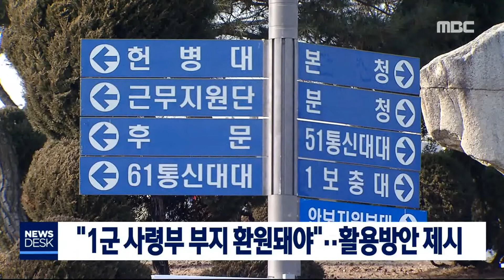[단신]원주"1군 사령부 부지 환원돼야".. 활용방안 제시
원주 1군 사령부가 떠난 자리에
지역 의견 수렴없이 새로운 부대가 이전하면서
지역사회 반발이 커지고 있습니다.

그동안 부지 환원을 촉구해 온
원주시사회단체협의회는 최근 국방부의
일방적 처사를 비난하는 성명서를 발표하고,
시민 서명운동과 집회 개최 등의
강력 투쟁을 예고했습니다.

원주시도 부지 활용 방안으로
서바이벌 게임장 등을 갖춘 가칭 평화박물관
건립과 군 관련 시설 유치 등을
국방부에 제안해 해당 부지의 환원을
촉구할 예정입니다.